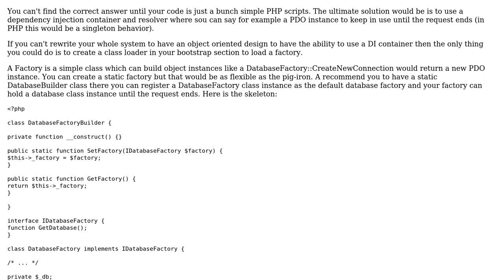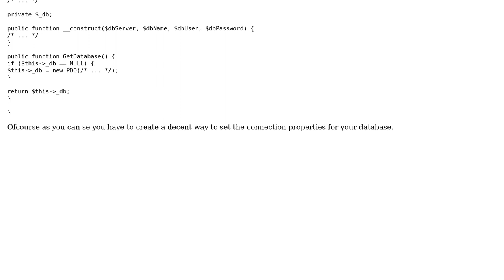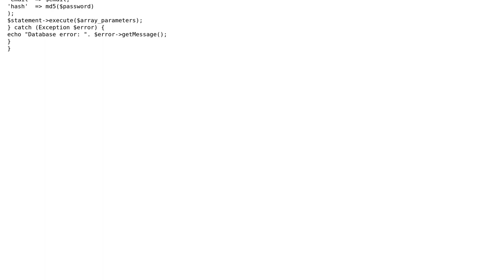Code Review: How do I put $db in a central location, but maintain variable scope? (2 Solutions!!)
Code Review: How do I put $db in a central location, but maintain variable scope?

With thanks & praise to God, and with thanks to the many people who have made this project possible! | Content (except music & images) licensed under CC BY-SA | Music | Images & others | With thanks to user the tao user Peter Kiss user nibra user Corbin and the Stack Exchange Network Trademarks are property of their respective owners. You are responsible for your own actions.